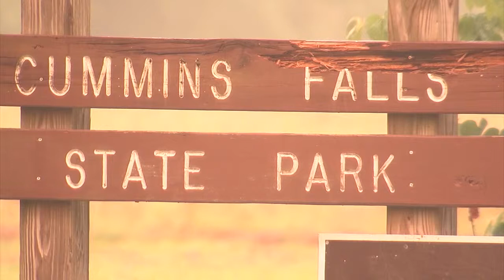Crews find body of TN toddler swept away in fast-moving water